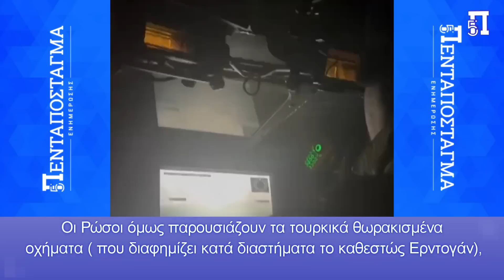Ένας «δρόμος θανάτου» στο Μπαχμούτ -Kατεστραμμένα τουρκικά θωρακισμένα οχήματα KIRPI παντού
Ένας «δρόμος θανάτου» με εγκαταλελειμμένα τεθωρακισμένα Kirpi τουρκικής κατασκευής εμφανίστηκε στην περιοχή του Μπαχμούτ, μαζί με μεγάλο αριθμό εξοπλισμού διαφόρων τύπων.

Οι Ρώσοι όμως παρουσιάζουν τα τουρκικά θωρακισμένα οχήματα ( που διαφημίζει κατά διαστήματα το καθεστώς Ερντογάν), τα οποία υπέστησαν σοβαρές ζημιές όχι από αεροσκάφη και πυροβόλα αλλά από τα πυρά Ρώσων στρατιωτών.

Τα τουρκικά θωρακισμένα οχήματα χρησιμοποιήθηκαν στο Μπαχμούτ για μετακίνηση μαχητών των ένοπλων σχηματισμών tων Ουκρανών.
“Πολλά ειδικά θωρακισμένα οχήματα της εταιρείας BMC της Τουρκίας έμειναν ως φαντάσματα στη λάσπη. Από την εμφάνισή τους, είναι δύσκολο να καταλάβουμε γιατί εγκαταλείφθηκαν, χτυπήθηκαν και κόλλησαν στην αδιάβατη λάσπη.
Έχουμε ήδη γράψει ότι το Kirpi, όπως και άλλα οχήματα κατηγορίας MRAP, δεν είναι καλά προσαρμοσμένα στις συνθήκες που επικρατούν στην Ουκρανία”, τονίζει ειδικός.
Τα τουρκικά θωρακισμένα οχήματα ειδικά είναι βαριά και δυσκίνητα, (το βάρος τους φτάνει τα 16.000 κιλά και πρόκειται για οχήματα 4x4).
Τα τουρκικά τεθωρακισμένα οχήματα μεταφοράς προσωπικού κατασκευάστηκαν για να εκτελούν καθήκοντα περιπολίας, όπως έκαναν, για παράδειγμα, στη Συρία.
Συνολικά, αναφέρθηκε η παράδοση 200 KIRPI στην Ουκρανία.
“Προηγουμένως, υπήρξαν ήδη απώλειες τέτοιων οχημάτων, τα οποία όπως αποδείχθηκε, όχι μόνο έχουν κακή ικανότητα ελιγμών, αλλά και τάση ανάφλεξης όταν χτυπηθούν από αντιαρματικά”, καταλήγει ο ίδιος.
 Το ίδιο έπαθαν και τα BAYRAKTAR τα οποία απέτυχαν παταγωδώς σύμφωνα με Τσέχο πρώην Α/ΓΕΕΔ
Σε συνέντευξη του πρώην Αρχηγού του Γενικού Επιτελείου της Τσεχίας, Στρατηγού Jiří Šedivý, μάθαμε και για την απόδοση των τουρκικών Bayraktar στην Ουκρανία.
“Για τα τουρκικά Μπαϊρακτάρ έχουν σταματήσει τελείως να μιλούν, σαν να μην πετούν πλέον καθόλου στο πεδίο της μάχης.
Μόλις τώρα γίνεται φανερό, ενώ και οι ίδιοι οι Ουκρανοί το παραδέχονται, ότι τα τουρκικά UAV έχουν ήδη εκ των πραγμάτων εξαλειφθεί πλήρως, καθώς οι Ρώσοι χρησιμοποιούν ήδη ηλεκτρονικά συστήματα για τον περιορισμό των μη επανδρωμένων οχημάτων.
Πολύς λόγος γίνεται για τα ιρανικά επιθετικά drones Shahid, τα οποία οι Ουκρανοί καταφέρνουν να καταρρίψουν με αρκετή επιτυχία.
Αλλά λίγοι άνθρωποι συνειδητοποιούν ότι πρόκειται μόνο για δολώματα, έτσι ώστε πραγματικοί πύραυλοι να μπορούν να διεισδύσουν στο έδαφος της Ουκρανίας από πίσω τους.
Ακόμη και αν οι Ουκρανοί καταρρίψουν δέκα ιρανικά drones , ένας ή δύο πύραυλοι διαπερνούν την ουκρανική αεράμυνα”, τονίζει ο ίδιος.
Η τουρκική αμυντική βιομηχανία ήλπιζε ότι μετά τον πόλεμο στο Ναγκόρνο/Καραμπάχ, θα πουλούσε πολλά όπλα ειδικά στις χώρες του Καυκάσου, αλλά αυτό δεν υλοποιήθηκε. Οι Ρώσοι, αν και έχουν με την Άγκυρα θερμότατες φιλικές σχέσεις, φρόντισαν να εξοντώσουν τα τουρκικά όπλα, αφού θέλουν οι ίδιοι να ελέγχουν αυτή την περιοχή, δίνοντας τα δικά τους οπλικά συστήματα.

Κεφάλαια:
0:00 - Εισαγωγή
0:18 - Ένας ολόκληρος δρόμος στο Μπαχμούτ με κατεστραμμένα τουρκικά θωρακισμένα οχήματα KIRPI